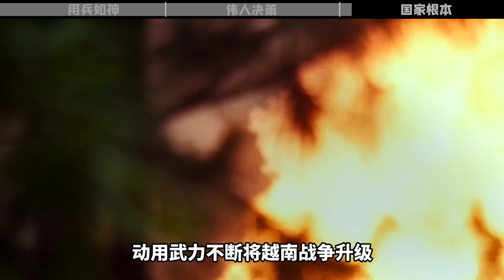中美史上六次开战，毛主席五战五胜，直接将美国打服不敢再来犯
鸣人说史，专注经典历史解说